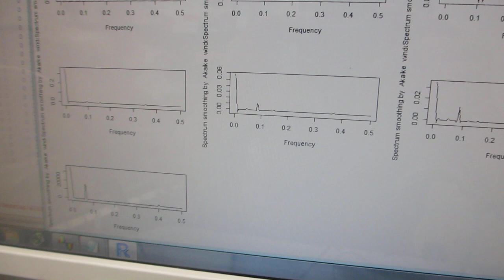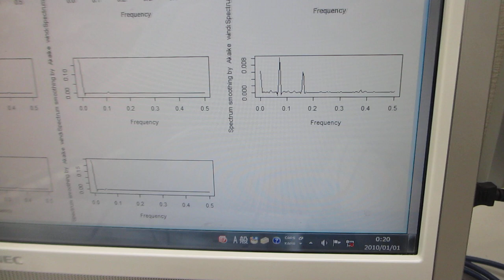超音波テスターを利用した、超音波の音圧データ解析・評価技術ーーオリジナル超音波検査システムの開発ーー（超音波システム研究所）